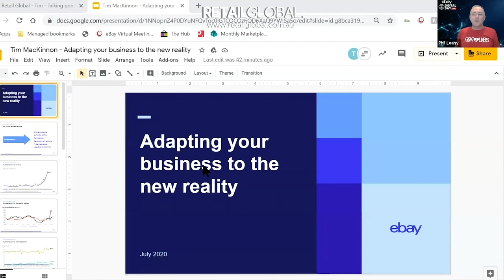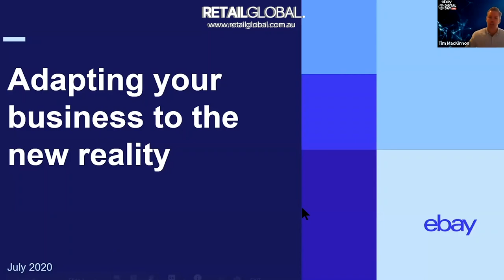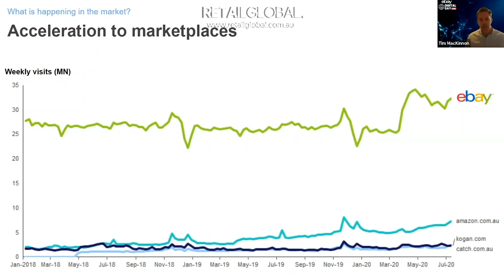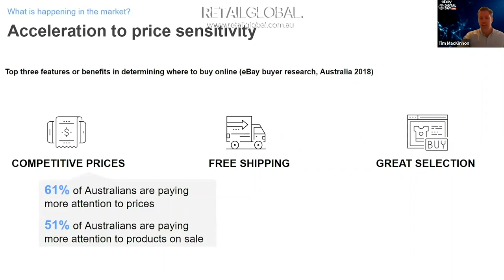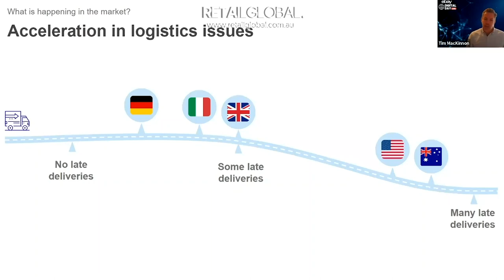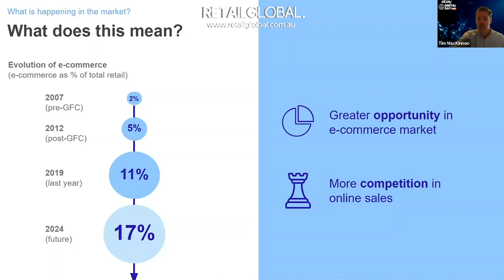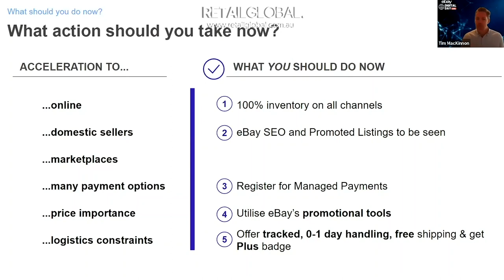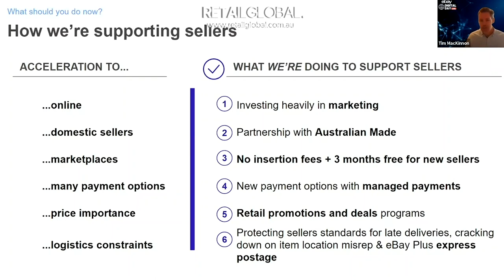Adapting your business to the new reality | eBay for Business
eBay Digital Day was hosted by Retail Global on 28th July 2020.

Hear from eBay Australia's Managing Director Tim Mackinnon on the trends and shifts in e-commerce that will shape the future of retail in Australia, and what eBay is doing to support sellers.